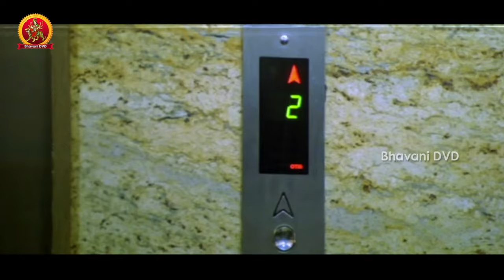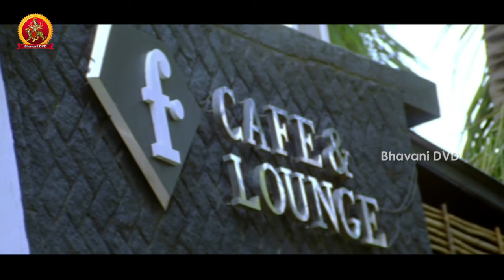Aha Na Pellanta Telugu Movie Part 8 || Allari Naresh, Ritu Barmecha, Anitha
Watch Aha Naa Pellanta Telugu Movie Parts.

Starring : Allari Naresh,Ritu Barmecha, Anita, Srihari ,Brahmanandam Among Others
Director : Veerabhadra
Producer : Rama Brahmam Sunkara
Writer : Veerabhadram